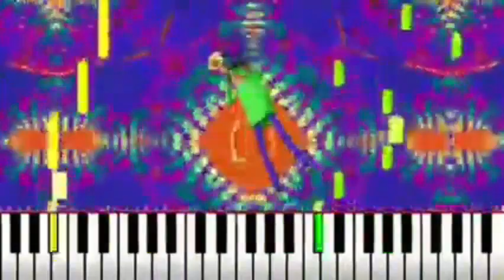Your Mine With Extra Keywork (Without Censored Nor Original/Cover)